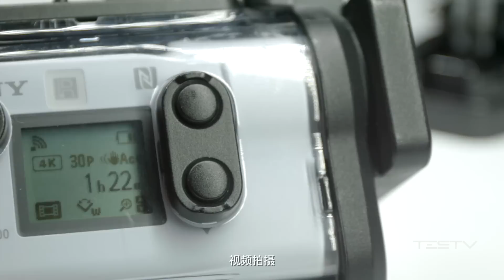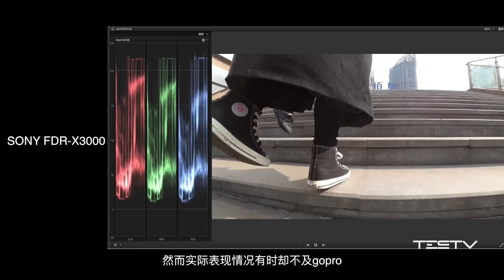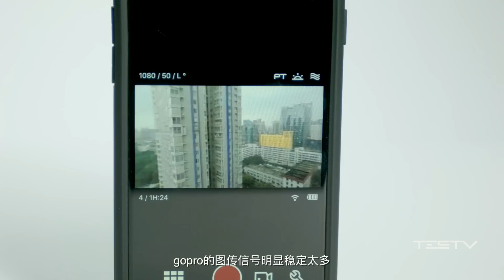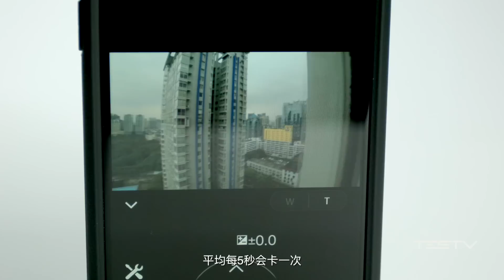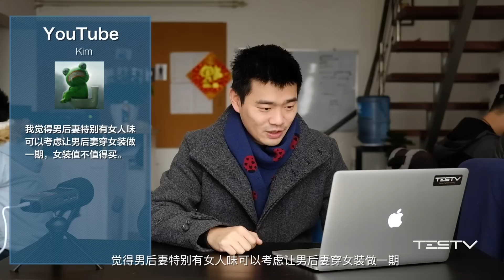《值不值得买》第120期：GoPro的完美对手——索尼FDR X3000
索尼大法好第五集。